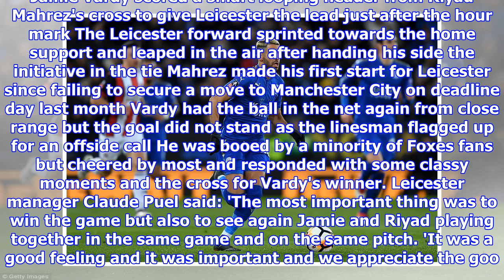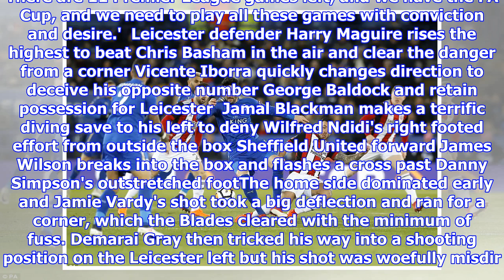Leicester 1-0 Sheffield United: Mahrez sets up Vardy on return to side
Published: 16:37 EST, 16 February 2018 | Updated: 10:27 EST, 17 February 2018 Jamie Vardy claimed the sweetest of FA Cup winners as the Sheffield Wednesday fan dumped out Sheffield United and headed Leicester into the last eight. Riyad Mahrez, who was welcome 'home' by Leicester fans after his recent stand-off with the Foxes, laid on the winner for Vardy on 66 minutes. And the boyhood Owls fan made no mistake with his head to end the hopes of Chris Wilder's Championship side. For Mahrez, there was widespread forgiveness after his 10-day absence in the wake of Manchester City's failed January transfer bids. Jamie Vardy scored a smart looping header from Riyad Mahrez's cross to give Leicester the lead just after the hour mark The Leicester forward sprinted towards the home support and leaped in the air after handing his side the initiative in the tie Mahrez made his first start for Leicester since failing to secure a move to Manchester City on deadline day last month Vardy had the ball i...